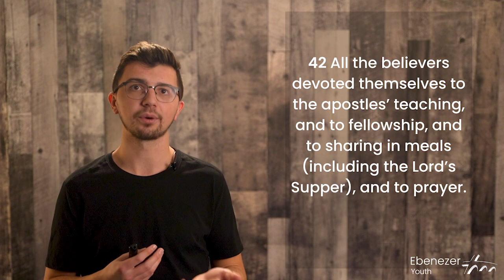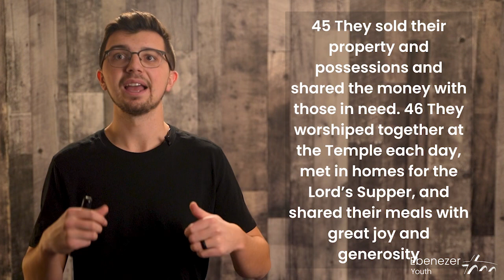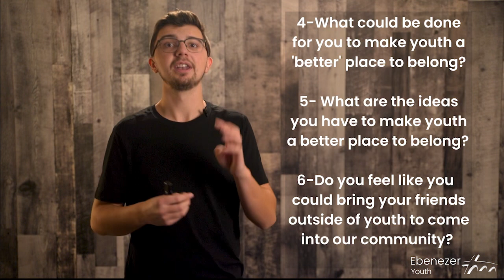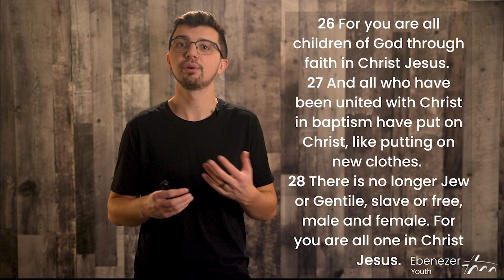In Pursuit of Belonging | William Dmytrow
Will shares with us in our last part of our series on Belonging!